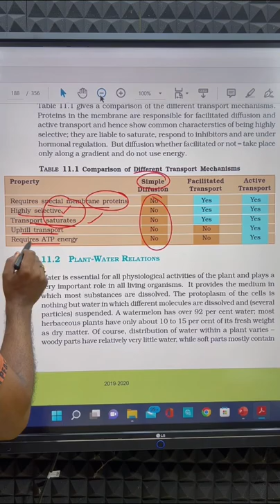Transport in Plants | Road to NEET